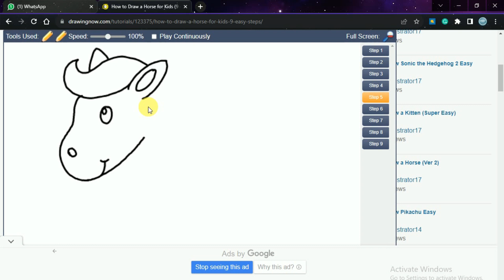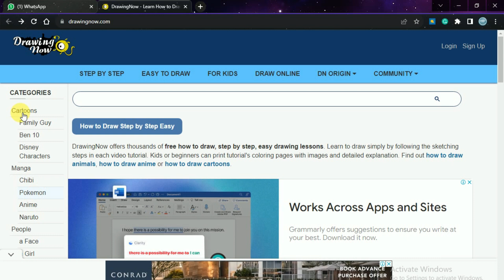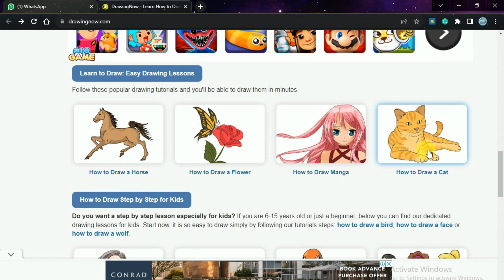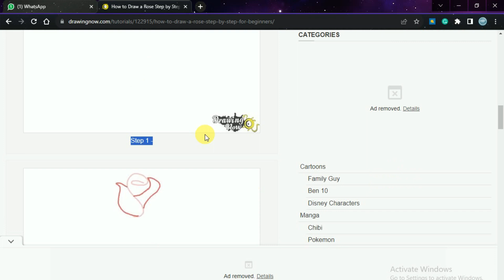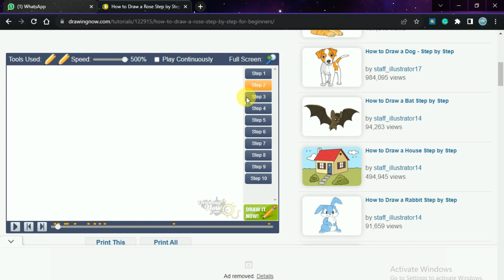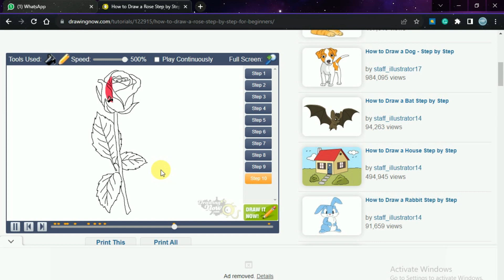How To Draw Cartoons | स्टेप बाय स्टेप Draw कसे काढायचे | Ai Generator Tool Free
How To Draw Cartoons | स्टेप बाय स्टेप Draw कसे काढायचे |  Ai Generator Tool Free | How To Draw Step By Step For Kids | Dee Hindavi

cartoons
cartoon
how to draw cartoons
cartoon drawing
how to draw cartoon faces
how to draw cartoon heads
cartoon hands
draw cartoons
drawing cartoons
drawing cartoons 2
how to draw cartoons 2022
draw a cartoon
how to draw cartoon
how to draw cartoon style
how to draw cartoons of people
how to draw cartoon men
cartoon drawings
how to draw cartoon face
how to draw cartoon body
how to draw cartoons step by step
how to draw cartoon women

easy drawing
step by step drawing
drawing lessons
drawing easy
easy drawing ideas
drawing
drawing tutorials
drawing ideas
easy drawings
how to draw a dragon easy
how to draw a cat easy step by step
how to draw a rose for beginners step by step easy